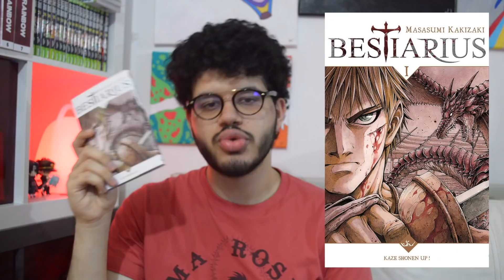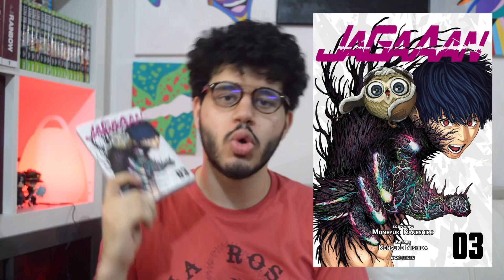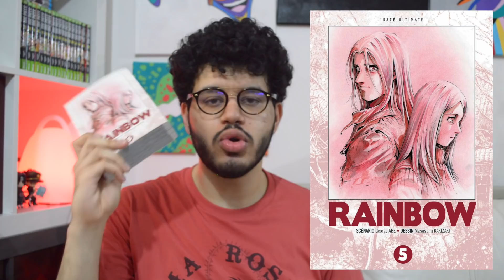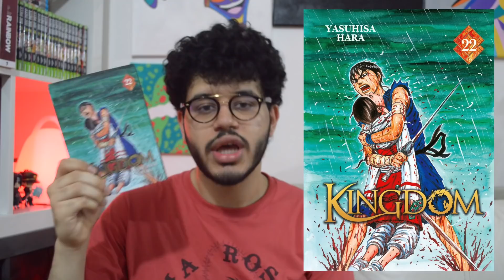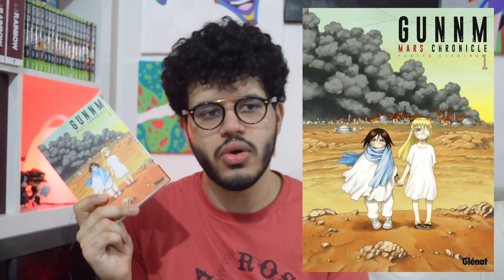GROS ACHAT MANGA DU MOIS/ JUIN 2019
Je n'ai ni Facebook ni snapchat .